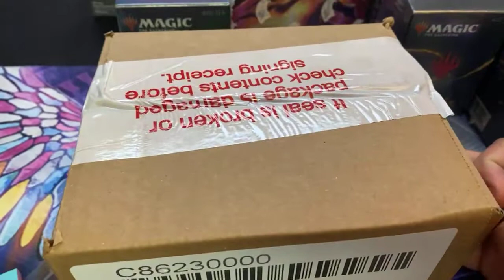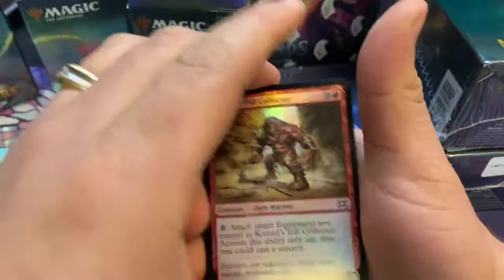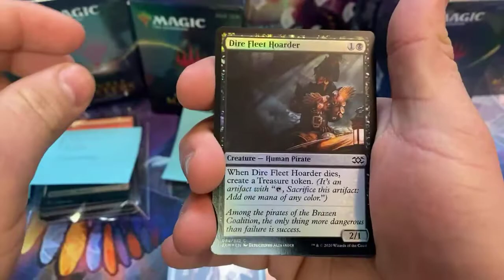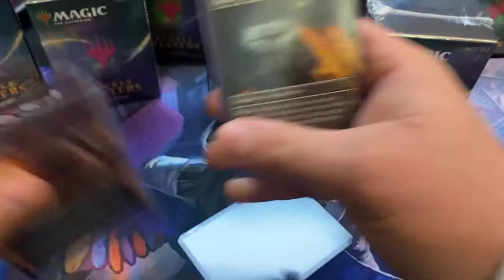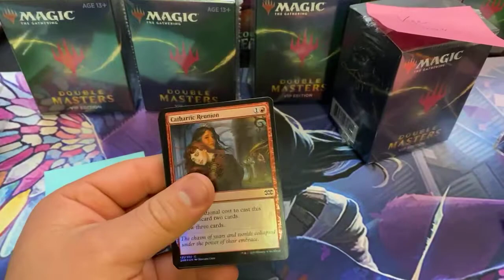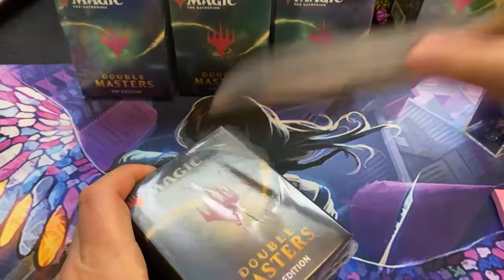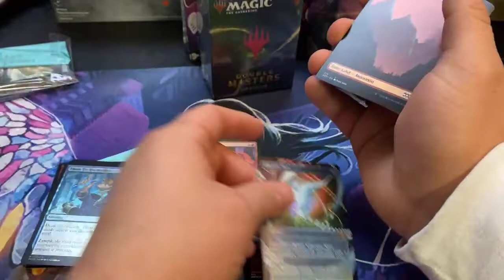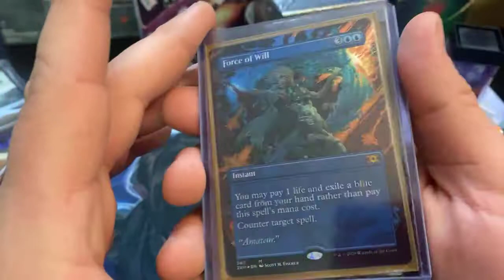Double masters VIP 4 way pack war and MORE! Who wins? Who gets slapped to the face?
If you'd like to enter in on the foil borderless force of will giveaway, be sure to follow the link below to the facebook group and comment on the original post in the announcements and be sure to invite your friends and family to get in and have a chance at the spice! We also do a ton of box breaks and giveaways, raffles, deck techs, buy sell trade all things magic! We have a ton of fun here on the BashFam!